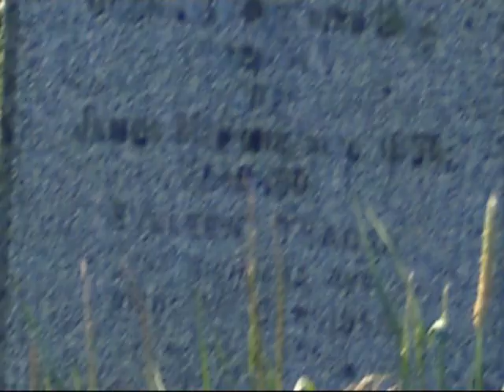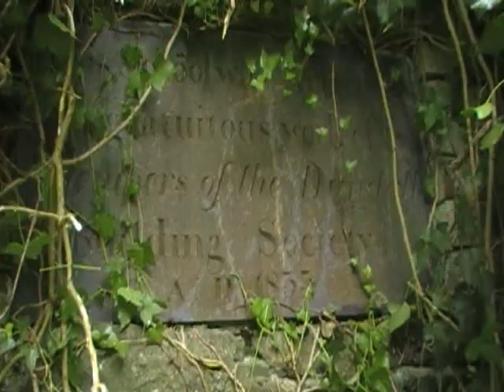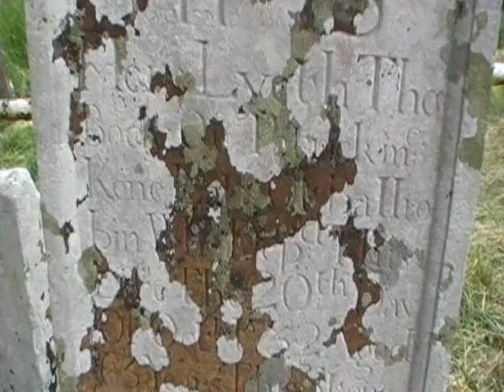The Way We Are _YE GODS !! ( The Irish Musical )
Opening song from new Irish musical
YE GODS !!

Book, Music and Lyrics by ANTHONY O'HAGAN.

 The video was shot in Castletown old graveyard in Dundalk County Louth Ireland.